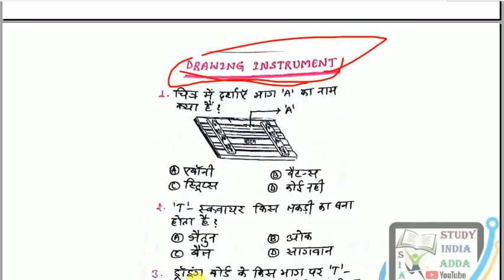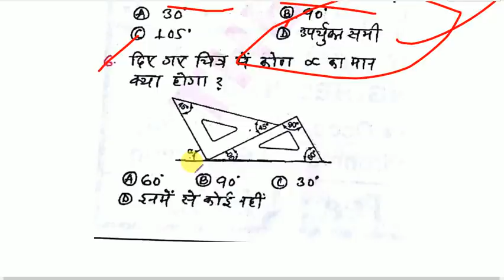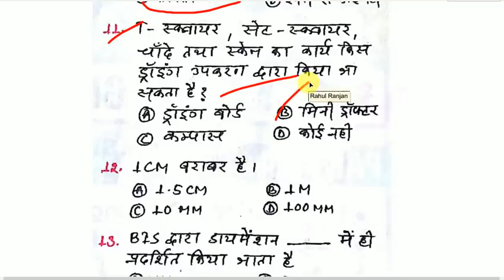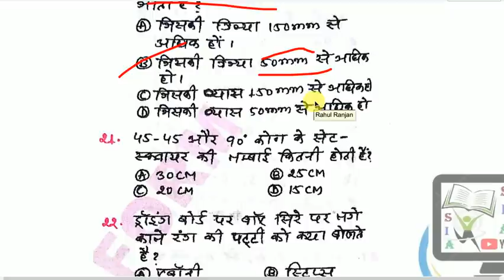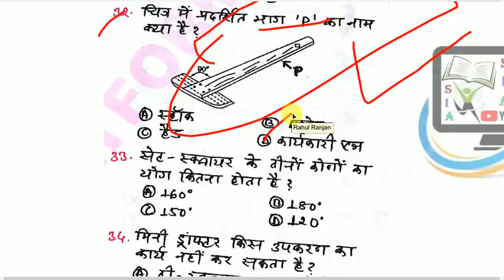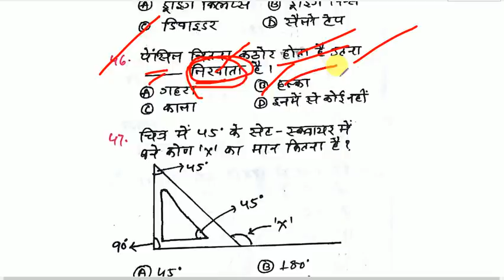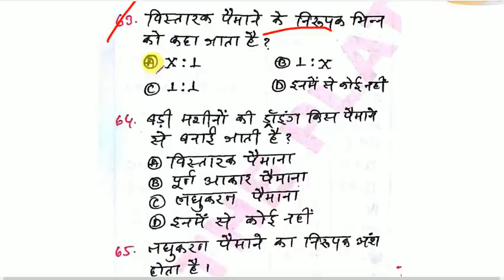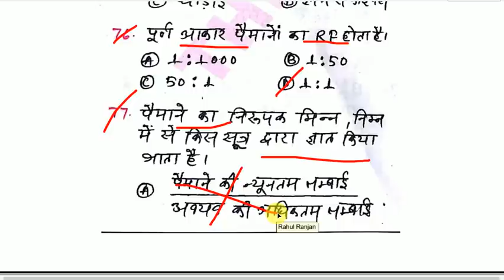Basic Science and Engineering for ALP Cbt 2 | ALP Technician CBT 2 Drawing Instrument /Trade Test